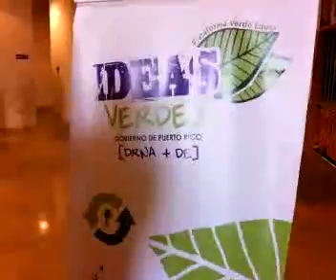Qik - Maestras de Trujillo Alto en Cierre Ideas Verdes Quebradiillas by Roberto Mercado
Streamed by Roberto Mercado in San Sebastián, Puerto Rico. Qik is the fastest way to upload videos to YouTube from your mobile phone.